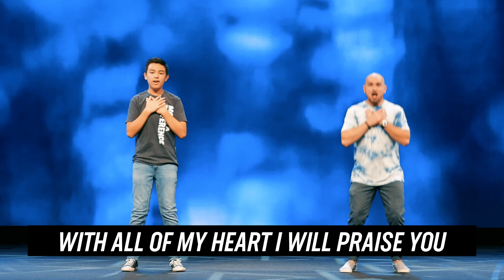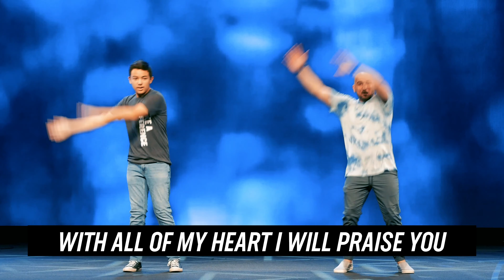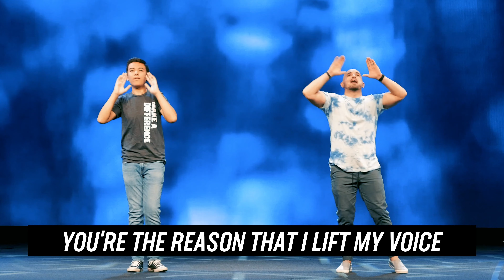Elementary 2nd-5th Grade: Too Much of a Good Thing, Proverbs 25:16 (1/30/2022)